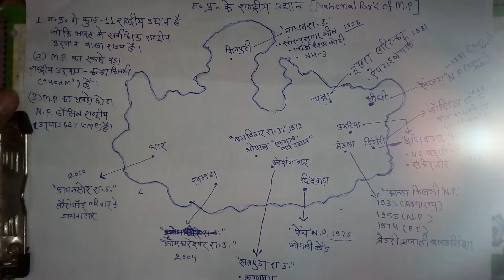मध्य प्रदेश के राष्ट्रीय उद्यान /mp national park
Mp national park

Madhya Pradesh ke rashtriy udhyan
Map ke madhaya se samjhiye